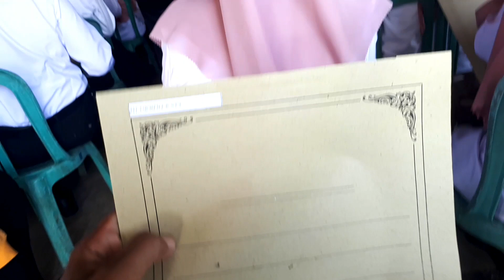Penyerahan SK Kabupaten Pekalongan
Vidio ini membahas tentang penyerahan Sk p3k kabupaten pekalongan.